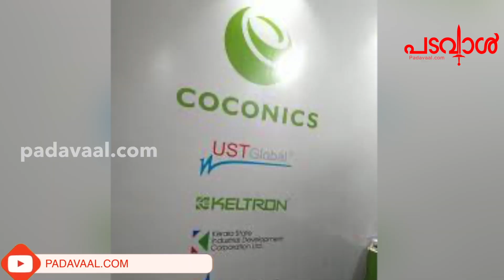കൊക്കോണിക്‌സ് വെടിതീർന്ന്... ശിവശങ്കരൻ കാരണം കെൽട്രോണിന് പോയത് രണ്ടര ഏക്കർ സ്ഥലം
Malayalam Latest Newsകൊക്കോണിക്‌സ് വെടിതീർന്ന്... ശിവശങ്കരൻ കാരണം കെൽട്രോണിന് പോയത് രണ്ടര ഏക്കർ സ്ഥലം